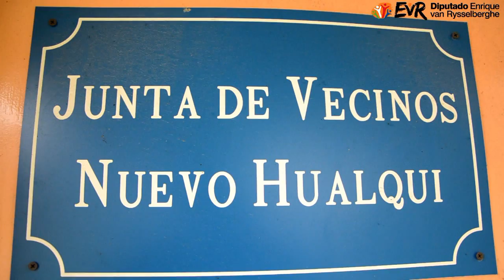Diputado Enrique van Rysselberghe: Taller Laboral Femenino Nuevo Hualqui